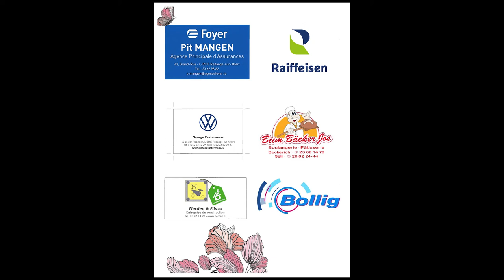Glenn Miller In Concert - Lothar Gottlöber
Hierschtconcert 21/11/2021
vun der  Musek Gemeng Helperknapp